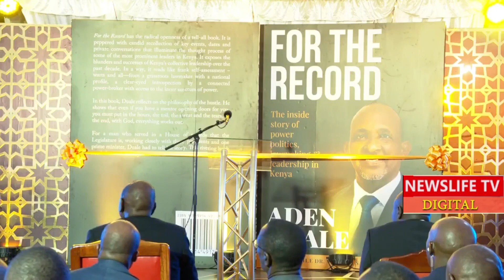I WAS TOLD TO NEVER LEAVE BEHIND MY WIFE BY ADEN DUALE,,I HAVE SEEN A GREAT MAN IN DUALE,,,MP OSORO